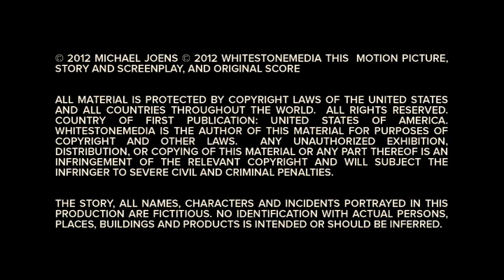THEO - EPISODE 11 - LIGHT UNTO MY PATH